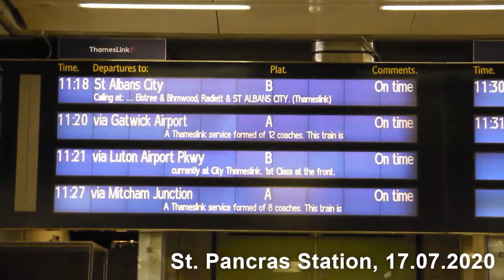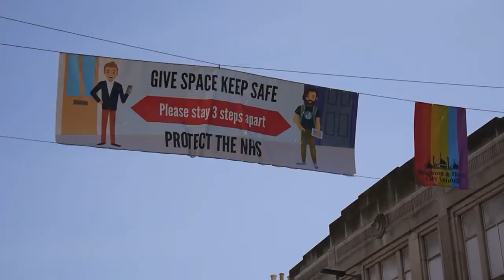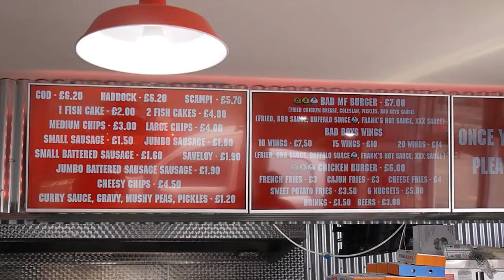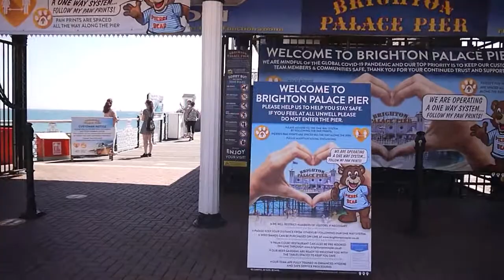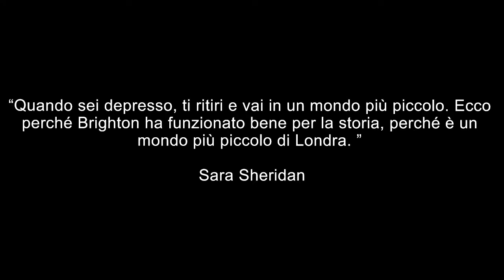Il Fish and Chips piu' buono di BRIGHTON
Video girato la settimana scorsa, con 30 gradi all'ombra. In Inghilterra non lo chiamano caldo ma MIRACOLO! Brighton e' da sempre una delle citta' piu' visitate dai turisti in Inghilterra. Vivere a Brighton spesso e' il desiderio di molti. Forse un giorno, chi lo sa...? Intanto ho assaggiato il fish and chips piu' buono di tutta' la citta!

Buon Divertimento! 😋

😏 Who am I:
Io mi chiamo Dario, sono italiano e vivo a Londra da 11 anni